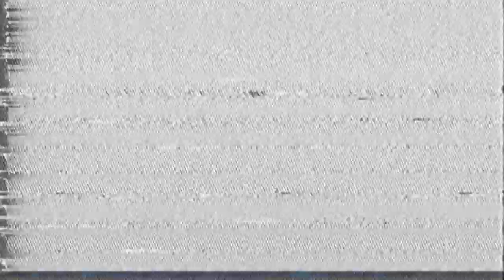ＳＱＵＡＲＥＬＩＦＥ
SpongeBob Vaporwave duh